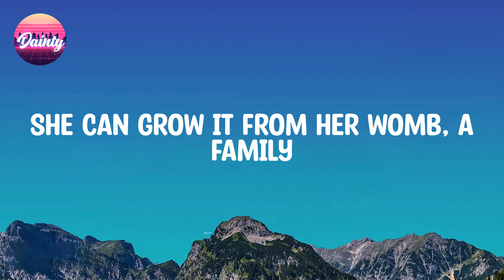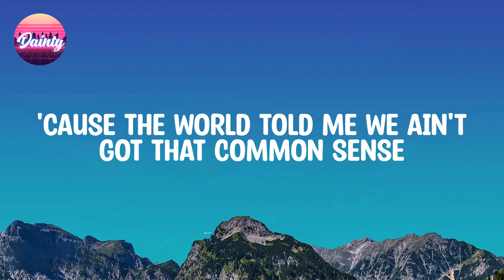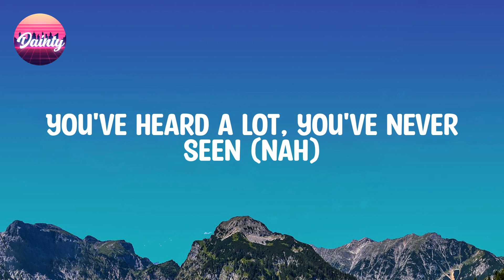Doja Cat - Woman (Lyrics)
Hey, 𝐰oman
Hey, 𝐰oman
Hey, 𝐰oman